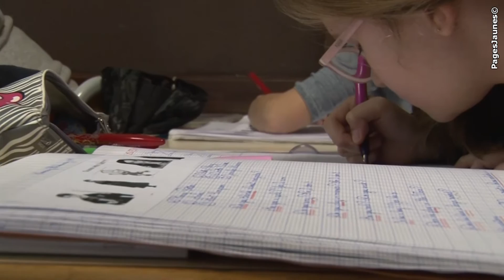Ecole Collège Lycée Privés Pascal - Collège-lycée-internat - 75016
- L'école collège lycée privés Pascal est un établissement privé laïque mixte sous contrat d'association avec l'État.Elle accueille dans ses locaux 480 élèves dont la moitié de demi-pensionnaires et 40 internes garçons. Un enseignement de qualité et d'un encadrement vigilant grâce à une équipe éducative soudée et dynamique qui cherche à développer chez chacun ses talents et sa personnalité. Sport, informatique, atelier artistique, langues (anglais, espagnol, italien, allemand, russe, chinois ou latin)